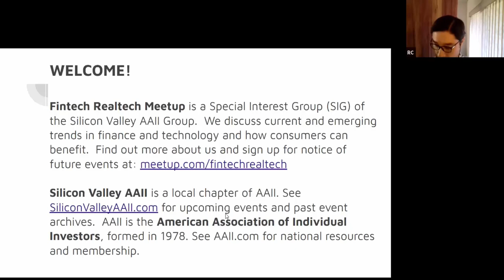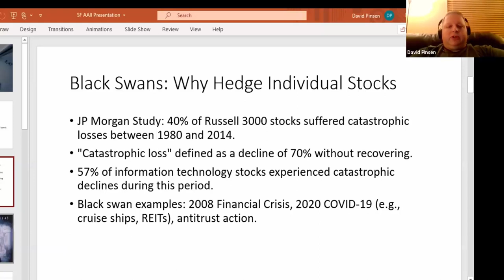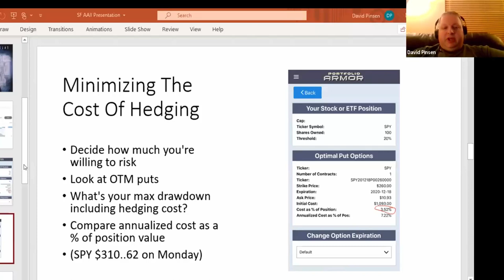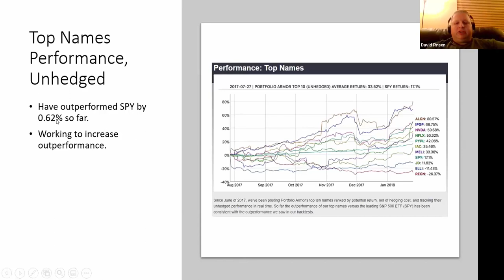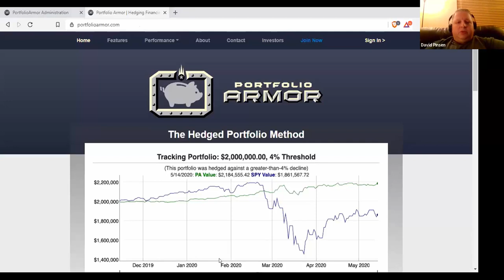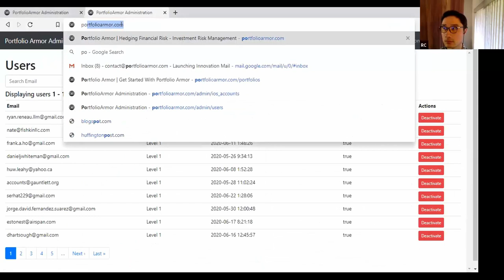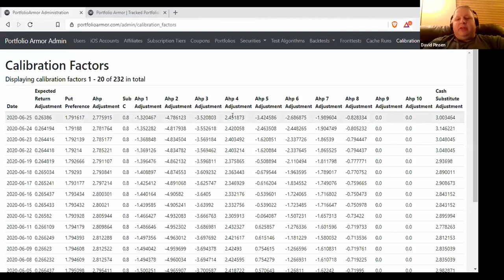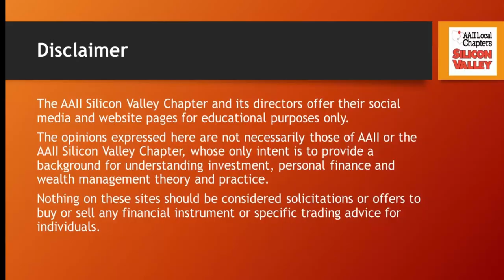AAII SV: Hedging Market Portfolios Using Analytics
Hedging Market Portfolios Using Analytics with David Pinsen of Portfolio Armor.

Learn how to navigate volatile markets using cost-effective hedges against both broad market risk and single stock risk.

Hosted by the AAII Silicon Valley FinTech and RealTech SIG, 6/25/2020.